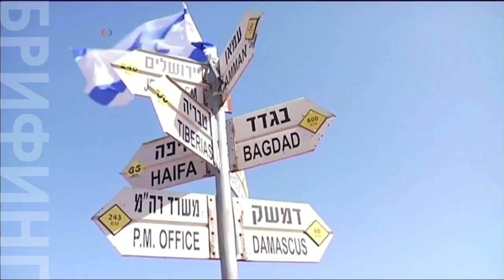Белый дом: Израиль имеет право на самооборону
В четверг иранские военные с территории Сирии нанесли ракетный удар по Израилю, который в ответ уничтожил ряд иранских военных объектов в Сирии. США поддержали Израиль и намереваются призвать Иран ограничить свою активность в Сирии.